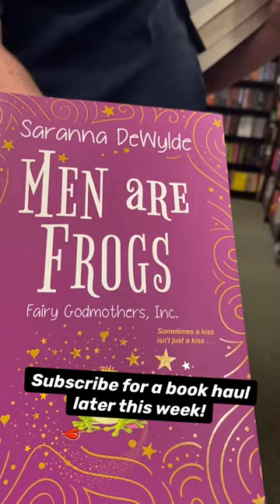A chaotic date night at the bookstore